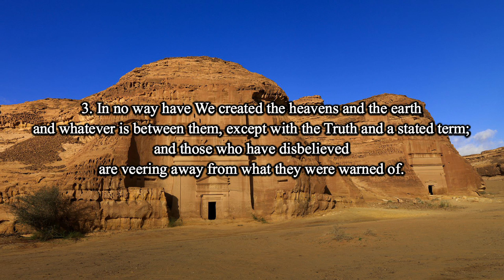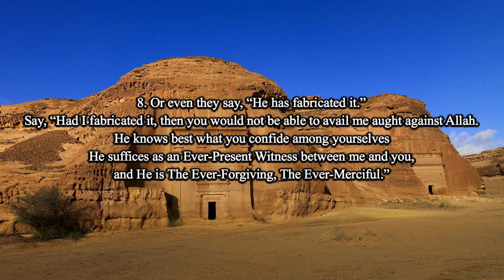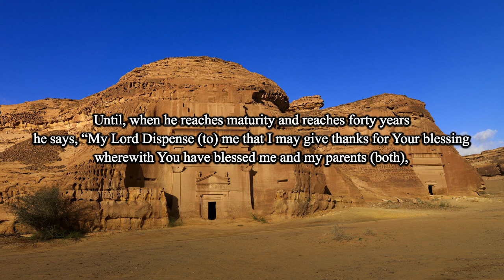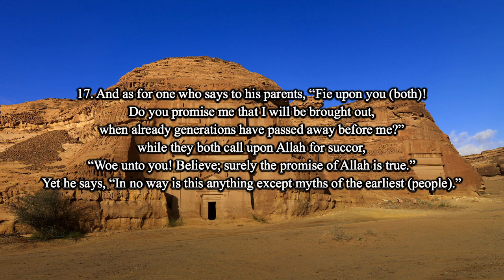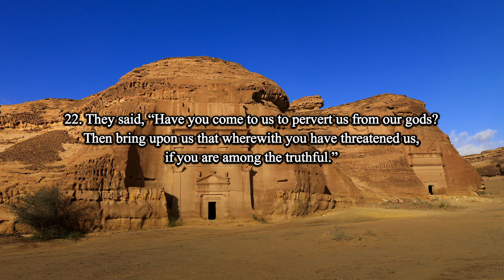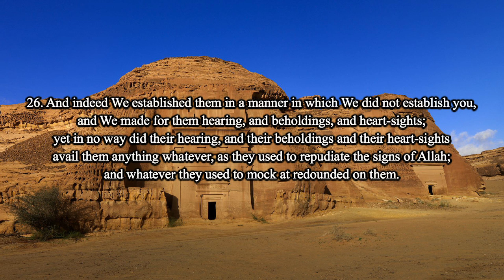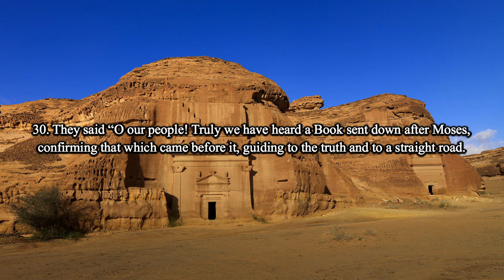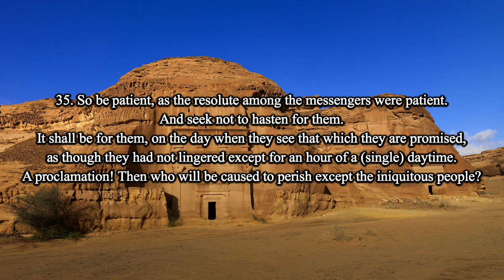Surah Al-Ahqaf (The Curved Sand-hills) | Mishari Rashid Al Afasy سورة الاحقاف | مشاري العفاسي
English Translation of Surah 46 Al Ahqaf
by Sheikh Mishari Rashid Al Afasy

 سورة الاحقاف - الشيخ مشاري العفاسي